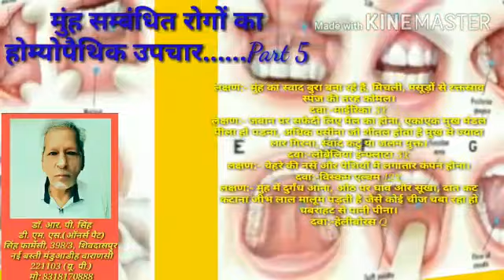मुंह (Mouth) संबंधित रोगों का होम्योपैथिक उपचार......Part 5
लक्षण:- मुंह का स्वाद बुरा बना रहे हैं, मिचली, मसूड़ों से रक्तस्राव स्पंज की तरह कोमल।
दवा:-माईरिका 3X
लक्षण:- जबान पर सफेदी लिए मैल का होना, एकाएक मुख मंडल पीला हो पडना, अधिक पसीना जो शीतल होता है मुख से ज्यादा लार गिरना, स्वाद कटु या जलन युक्त।
दवा:-लोबेलिया इन्फ्लाटा 3X
लक्षण:- चेहरे की नसें और पेशियों में लगातार कंपन होना।
दवा:-विस्कम एल्बम 12X
लक्षण:- मुंह में दुर्गंध आना, ओठ पर घाव और सूखा, दांत कट कटाना जीभ लाल मालूम पड़ती है जैसे कोई चीज चबा रहा हो घबराहट से पानी पीना।
दवा:-हेलीबोरस Q